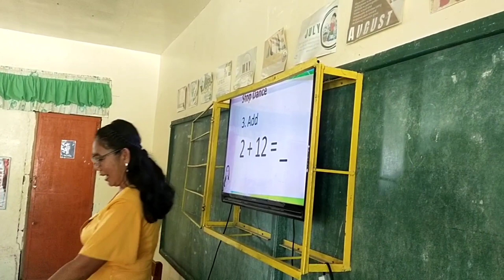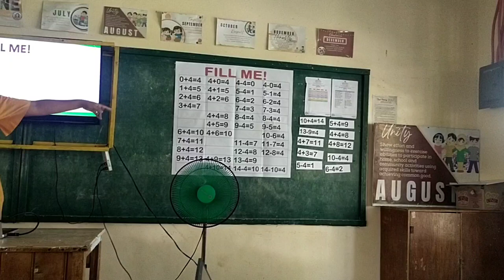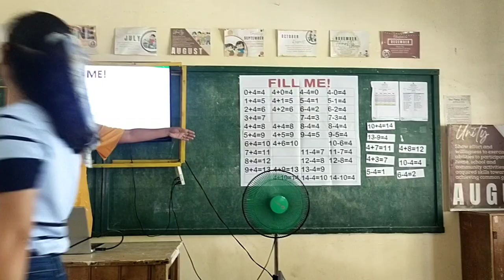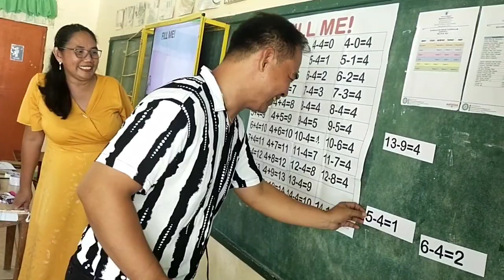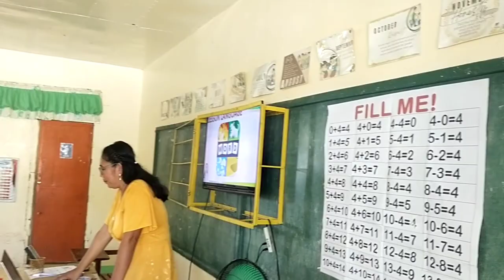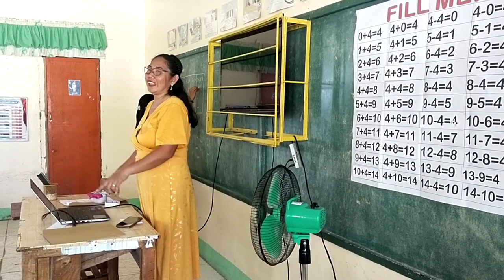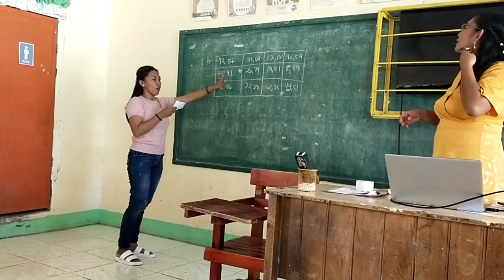Intervention Camp Lesson demonstration # national learning camp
In support to the MATATAG Basic Education Agenda and as a sub-program under the National Learning Recovery Program (NLRP) aimed at addressing learning loss, the Department of Education (DepEd) is set to roll out the National Learning Camp (NLC) during the 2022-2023 End-of-School Year (EOSY) break.

With a two-fold purpose of improving learning outcomes and supporting teachers to teach better, the NLC will run for three to five weeks, from July 24 to August 25, 2023, with three days of teacher-learner engagement and two days dedicated to collaborative expertise through Learning Action Cell (LAC) sessions among teachers.

The NLC is a voluntary program that will start its phased implementation with Grades 7 and 8 focusing on English, Science, and Mathematics.

Schools may also conduct other EOSY break activities such as Reading and Mathematics Program for Grades 1 to 3 and enrichment activities in other grade levels alongside the phased implementation of the NLC to support learning recovery across grade levels.

Based on the specific needs of the learners, they shall be enrolled in one of three Camps: Enhancement Camp, Consolidation Camp, or Intervention Camp.

The NLC aims to create a camp-like atmosphere by integrating fun and engaging activities to foster learner interests, socio-emotional skills, personal growth, and character development.

Participation of teachers in the NLC is voluntary. Since the NLC entails the services of teachers beyond regular school days, they shall be provided with vacation service credits, certificate of recognition for teachers, and other incentives, subject to the availability of funds and guidelines set.

DepEd welcomes the support of internal and external stakeholders in ensuring the success of this year’s National Learning Camp.